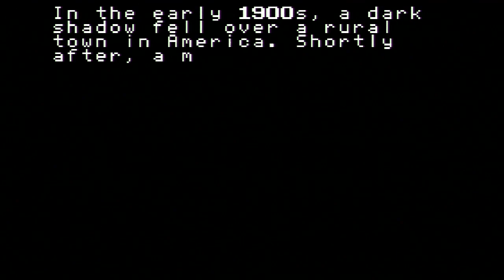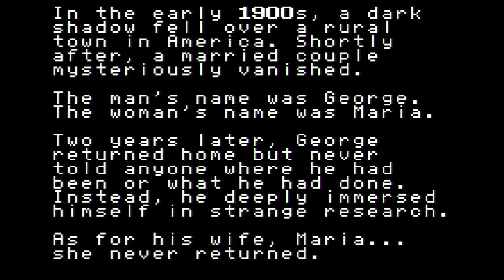Stephen Plays: Mother #1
Mother is 25 years old today, and despite being one of the biggest Earthbound fans on the planet, I've never finished it. Let's change that!